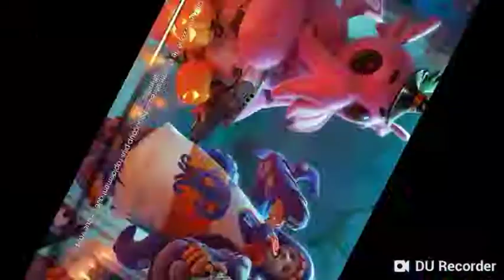je rejoue à free fire